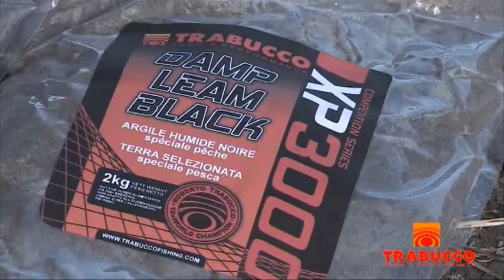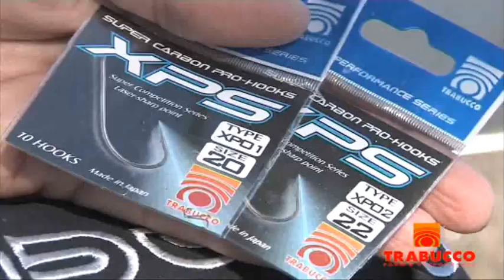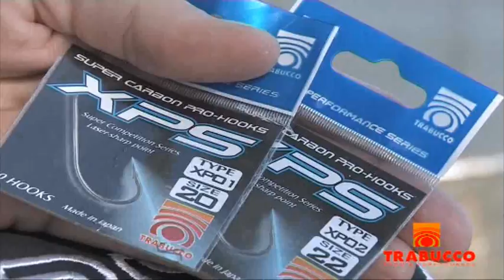Trabucco TV - Il canale navigabile di Spinadesco - Sorti e Defendi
Trabucco TV - Tecniche di Pesca -  Il canale navigabile di Spinadesco -
Gianluigi Sorti e Stefano Defendi, del Team Ravanelli Trabucco e membri della nazionale di pesca al colpo, ci svelano tutti i trucchi per affrontare il canale di Spinadesco, noto campo gara in provincia di Cremona e teatro del campionato del mondo nel 2008, con l'obbiettivo di catturare le grosse breme e carassi che popolano il canale.